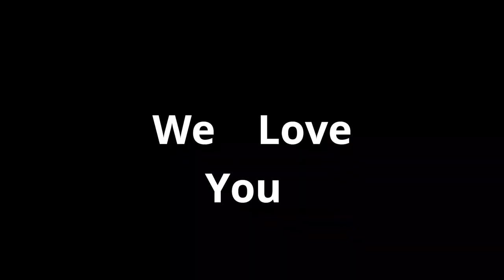It's a strawberry day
My sister dropped off a bunch of strawberries. I had some energy so I cleaned froze two pints. Hey, it's a musical.

Books:
The Search